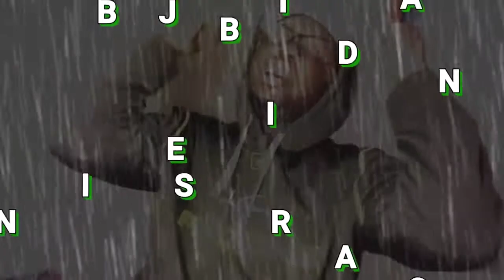Lil Wayne "Vizine" (WSHH Exclusive - Official Audio) | REACTION